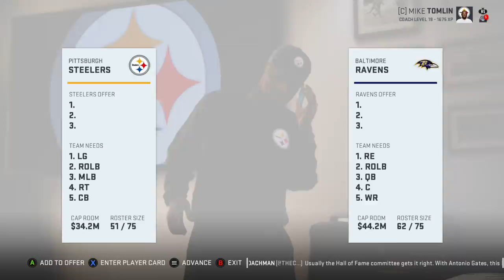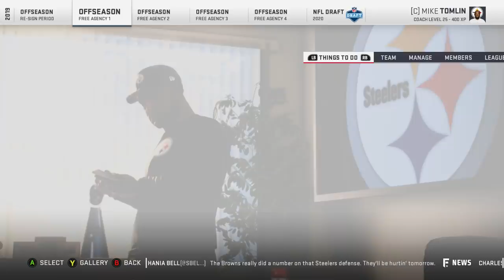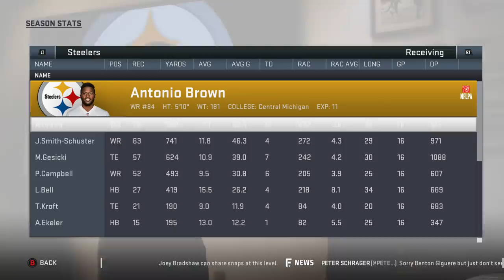Steelers Draft Mack Wilson & Stidham! Realistic Rebuild of The Steelers | Madden 19 Franchise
We're doing another Madden 19 Rebuild and it's a realistic rebuild of the Pittsburgh Steelers! We're using the 2019 draft class in this Steelers rebuild which should make it a bit more fun!